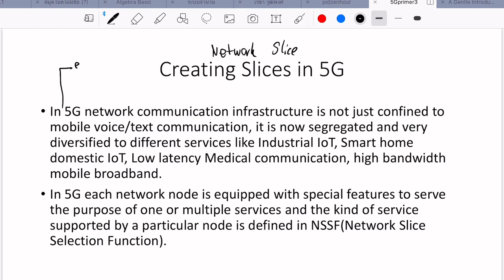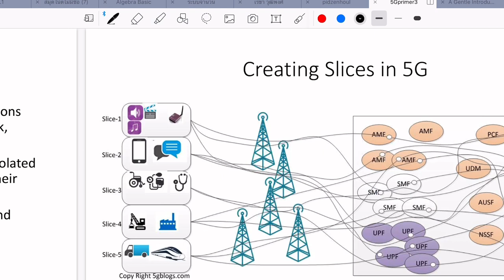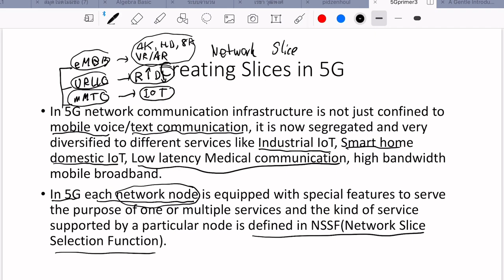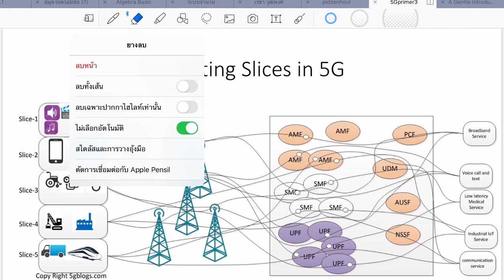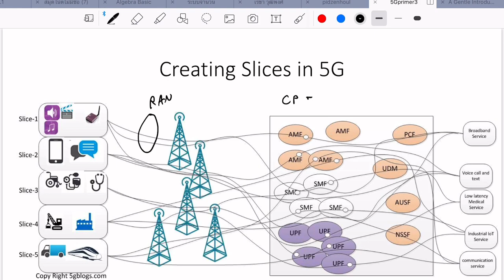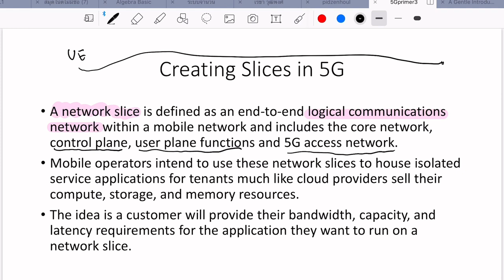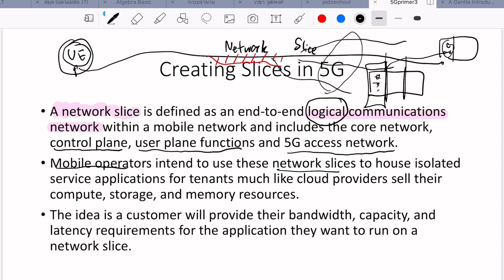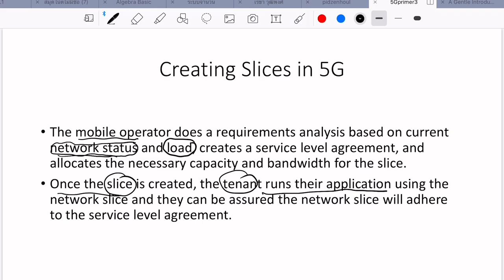ENE 424 5G Network Slice